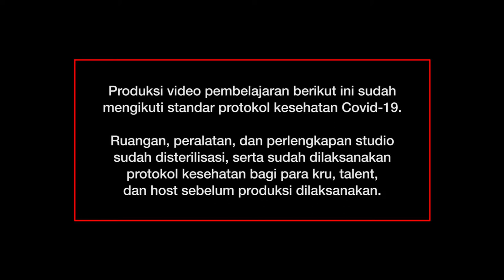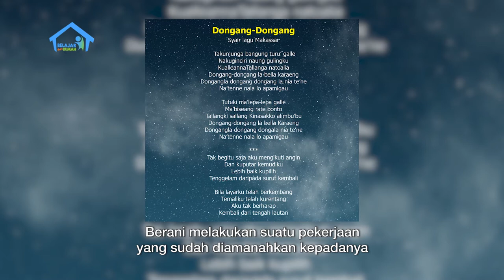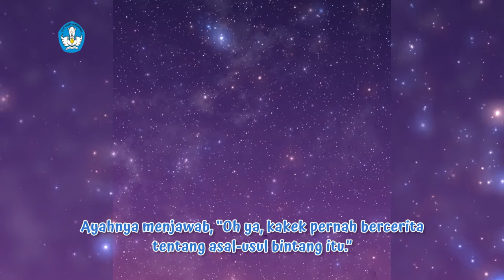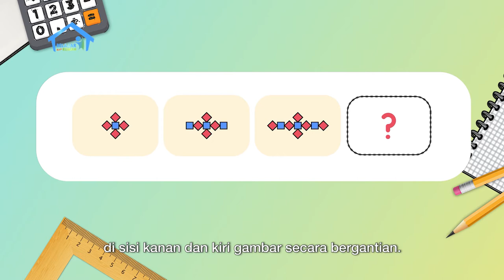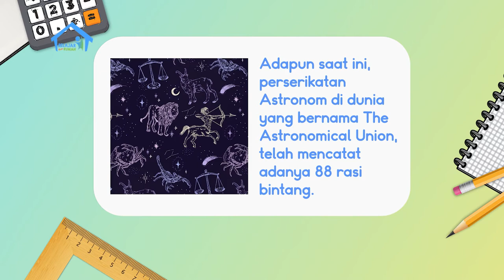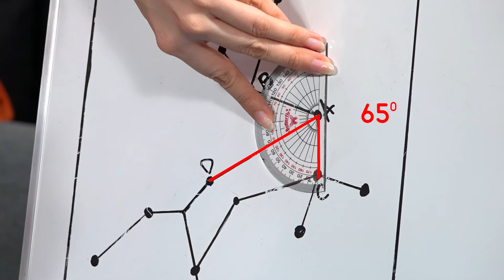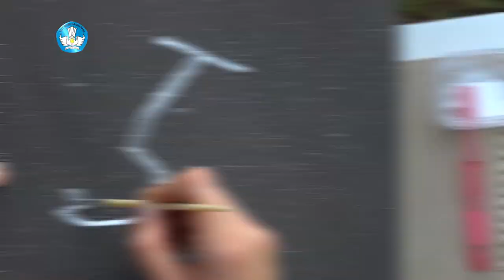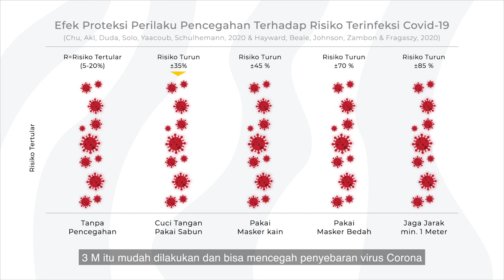BDR | SD Kelas IV | Episode 97 - Astronomi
Jika bisa pergi keluar angkasa, benda langit apa yang ingin kamu kunjungi? Sita lalu mendengarkan bacaan “Bintang Penunjuk Arah”, yang menjelaskan mengapa nelayan tidak tersesat di lautan. Pada Konsep Matematika, Sita belajar tentang konsep sudut pada astronomi dan rasi bintang Anjing Besar, serta cara menggambar ulang rasi bintang Anjing Besar dengan mengukur sudut yang ada menggunakan busur derajat. Terakhir, Sita mencatat langkah-langkah pengerjaan peta langit di malam hari dengan menyesuaikan keadaan langit malam hari di tempatnya tinggal.